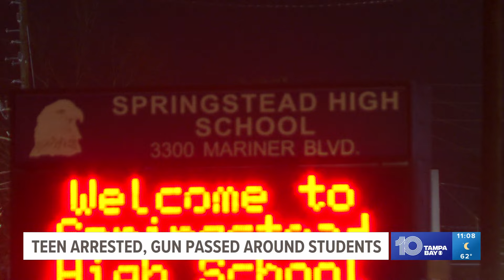16-year-old Hernando Co. teen under arrest, accused of bringing gun to school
The Hernando County sheriff said Thursday that the gun used at a shooting in a Spring Hill apartment complex one week ago was seen in a school bus days before.

Deputies believe the gun made its way through the hands of multiple students before anyone was hurt. The student who allegedly showed the weapon to classmates is now in custody.

"Students need to step up and let us know when something like this happens," Sheriff Al Nienhuis said.

The 16-year-old boy is being held at a juvenile detention center. Nienhuis said his arrest took place after students at Springstead High School reported him bringing the gun to school.

The sheriff said the teen was also in possession of a stolen vehicle at the same complex where the shooting took place. When confronted by a deputy, the teen shoved the deputy and fled, eventually crashing the vehicle on Mariner Boulevard, according to Nienhuis.

Nienhuis said the shooting at the Mariner's Cay Apartment Complex in Spring Hill was unintentional and that the shooter responsible was released from custody. The 17-year-old teenager who was shot was brought to a local trauma center and is expected to survive.